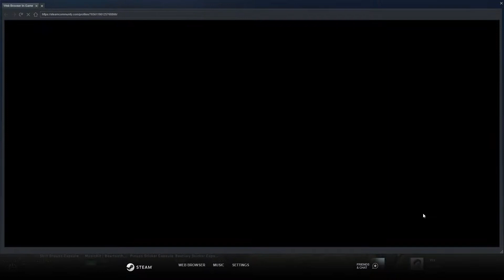We got him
rip ears.

liek, sub 4 dank lyf, beatch!11!!!1!